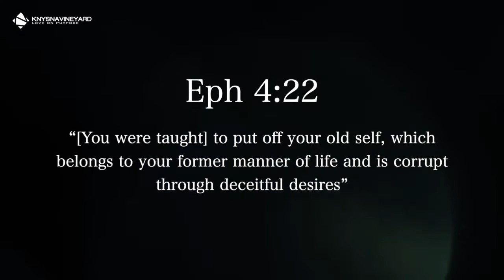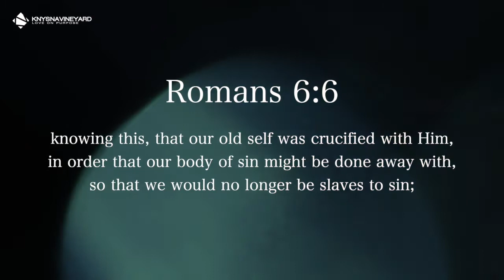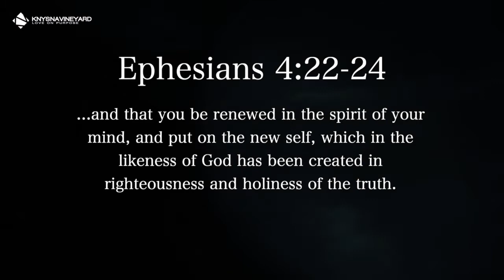"Old Self"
Devotion - Pastor Dee Olivier